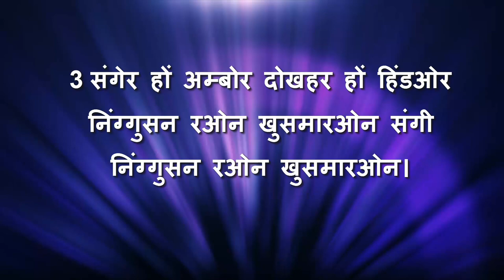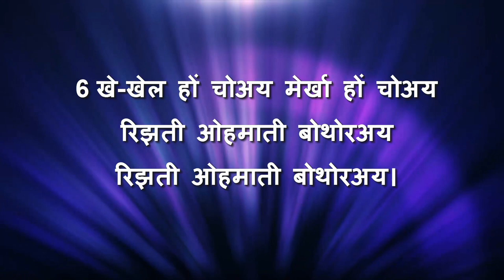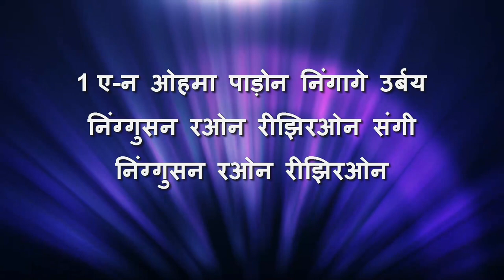कुँड़ुख़ डंडी 163: " ए-न ओहमा पाड़ोन निंगागे उर्बय"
Vocals and Music Respectively:
Smt Sima Sangeeta Toppo, Smt Elen Toppo, & Sri Jyotipath Toppo.